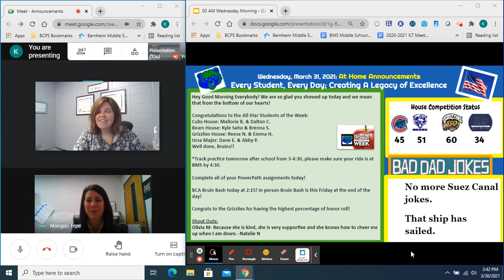March 31, 2021 Morning Announcements